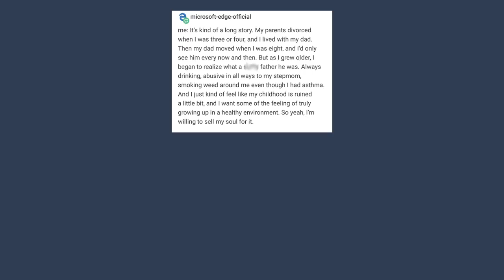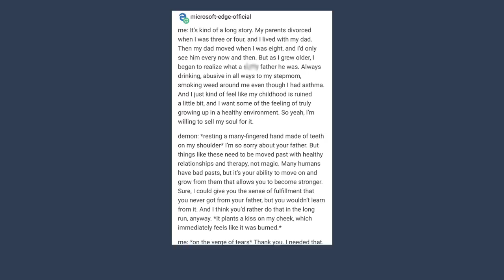Demonic Summoning [It Came From Tumblr]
Got tagged to read this on Tumblr, why not~

Got Stuff You'd like to Send? Send it to:
P.M. Seymour